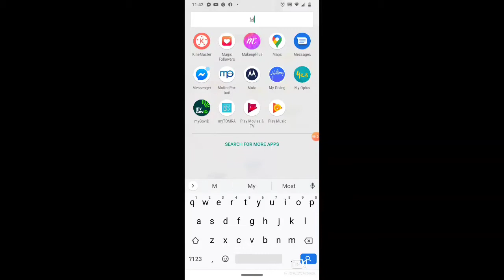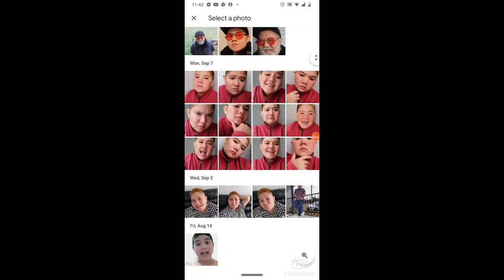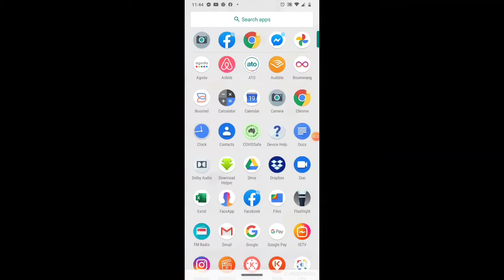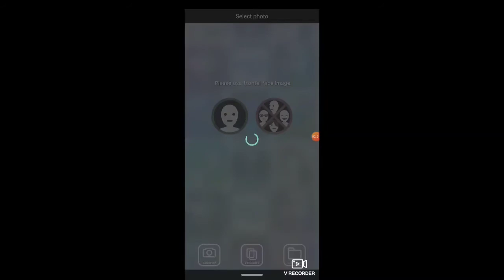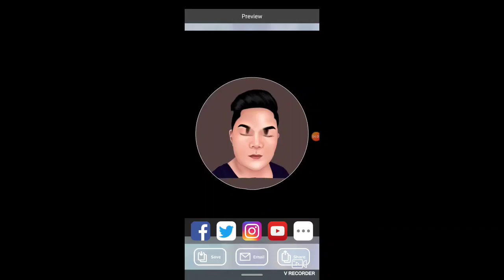HOW TO MAKE AN ANIMATED PORTRAIT | TAGALOG TUTORIAL | FREE APP